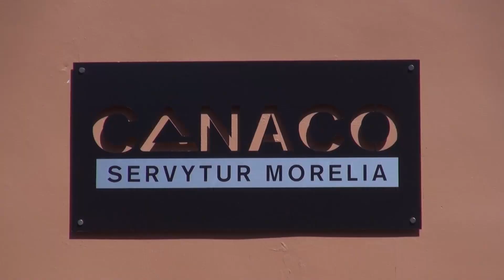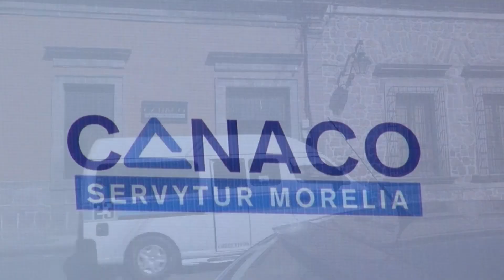El turismo fue el sector más afectado por la recesión económica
Estatal 🔴 El turismo fue el sector más afectado por la recesión económica durante los seis primeros meses del año a causa del proceso electoral que se vivió a nivel nacional, opinó Alondra Villaseñor, presidenta de la CANACO y Servytur Morelia.